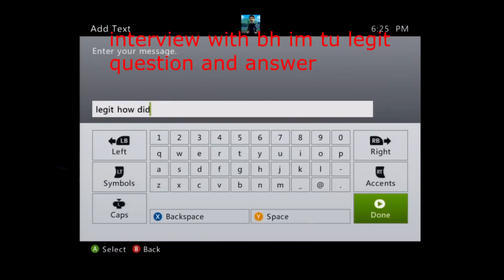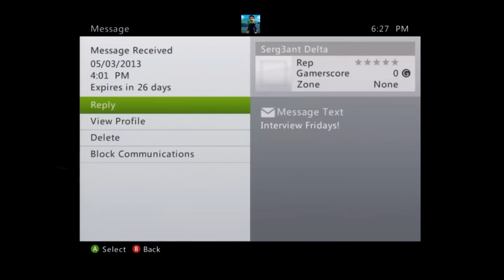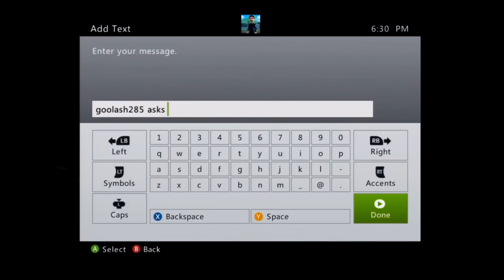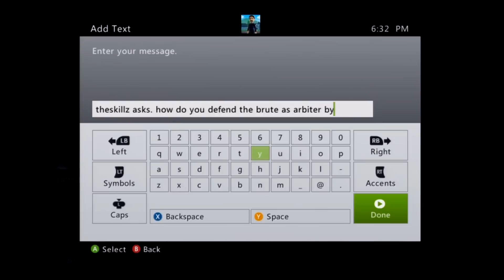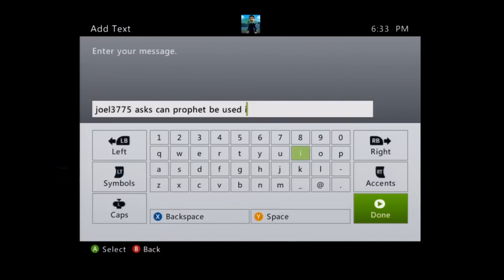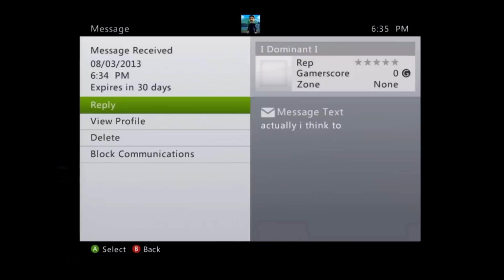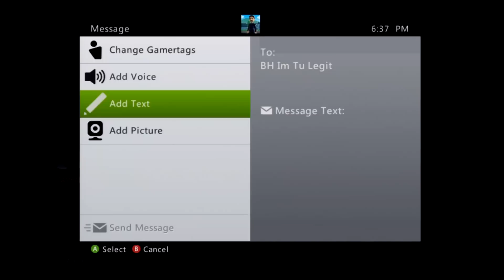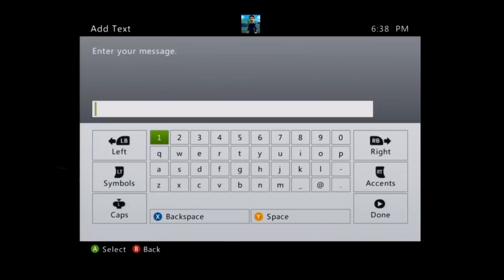interview bh im tu legit for fan friday